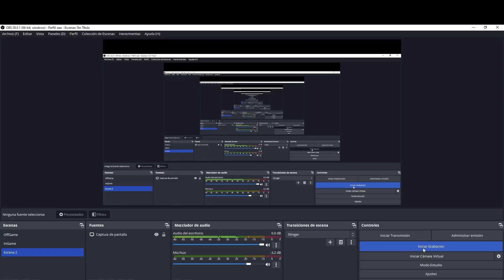Hogwarts Legacy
EXPLORANDO Hogwarts Legacy